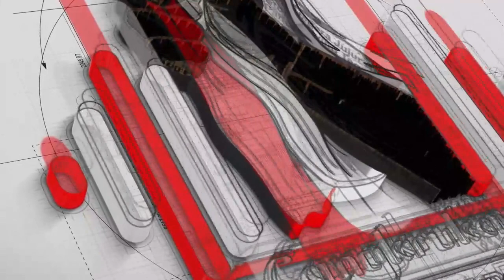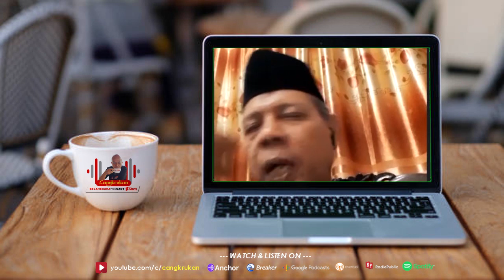PANGAN ACEH UNTUK DUNIA II DEWAN UKM ACEH II BELA NEGARA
Bela Negara bisa lewat apa saja, karena bela negara adalah tentang sikap dan prilaku baik kita, mulai dari kita bangun tidur sampai tidur lagi. Nah, Podcast kali ini kedatangan tamu jauh, dari Serambi Mekah Aceh, Bang Boy, Ketua Dewan UKM Aceh. Gimana ceritanya? Simak sampai abis ya biar gak gagal paham.